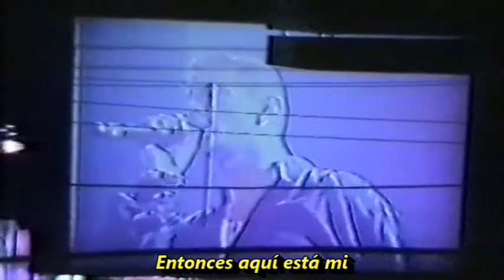Depeche Mode Sacred Subtitulado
Tour for the Masses 1988
Audio remasterizado
4° Canción
Album Music for the Masses